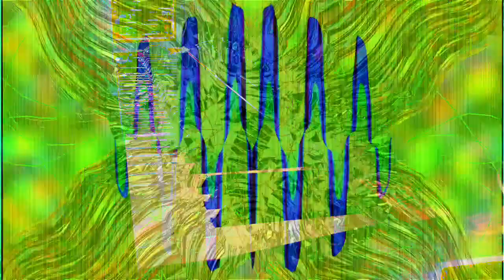Forms of sound made real from beyond all voids of nothingness - Structure without structure manifest